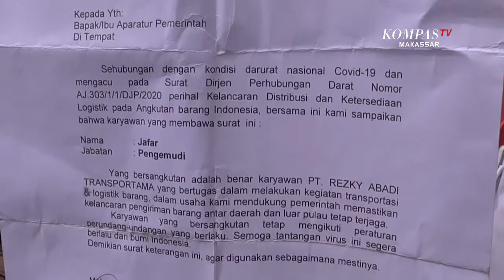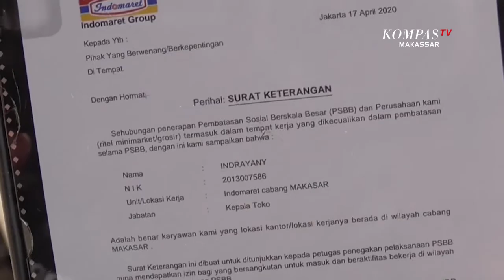Sesi3 - Strategi Perbaikan Ekonomi dan Penanganan Covid-19 Kota Makassar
Sesi3 - Bagaimana Strategi Pemerintah Kota Makassar Dalam Perbaikan Ekonomi dan Penanganan Covid-19 ?